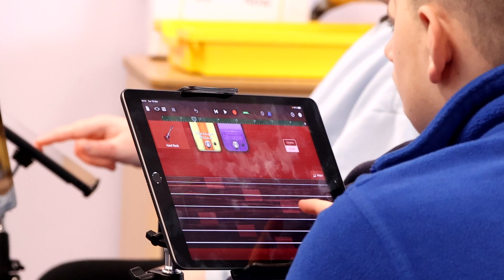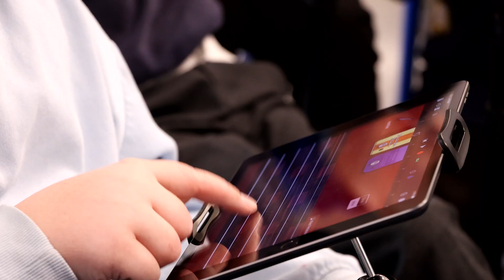Portsmouth Music Hub - Youth Voice Project at Redwood Park Academy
Creating a world where every young person can make, learn & earn in music, whatever their background.